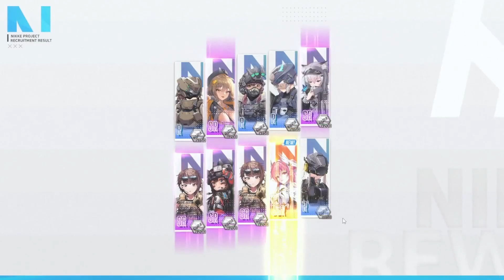NIKKE: INSANE DOROTHY PILGRIM PULL!!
Wow my I started to sound energetic at the end of the video lol. BUT I AM NO LONGER PILGRIMLESS!! No longer will I be subjected to my twitch chat telling me that I am pilgrimless.